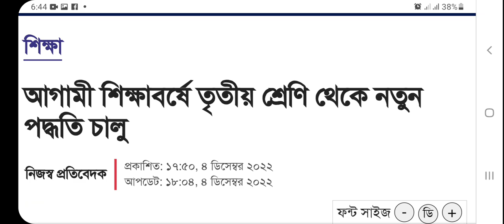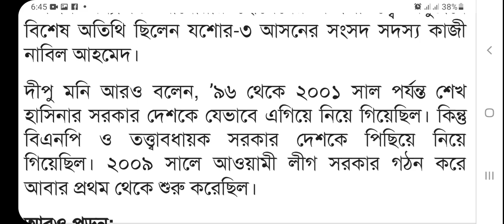আগামী শিক্ষাবর্ষে তৃতীয় শ্রেণি থেকে নতুন পদ্ধতি চালু| ২০২৩ সালের নতুন শিক্ষা পদ্ধতি চালু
আগামী শিক্ষাবর্ষ থেকে নতুন শিক্ষা পদ্ধতি চালু এ সম্পর্কে বিস্তারিত তথ্য আপনারা এই ভিডিওতে জানতে পারবেন।